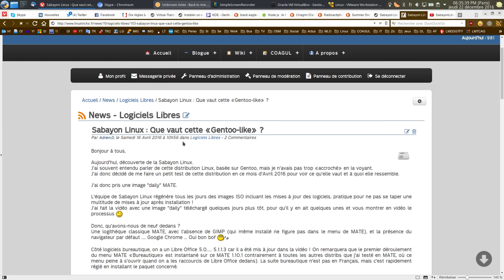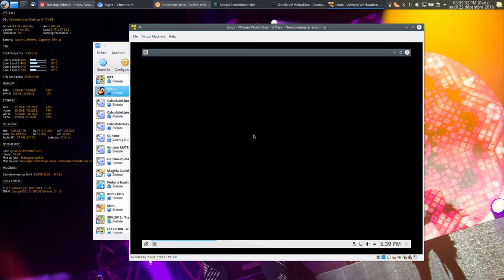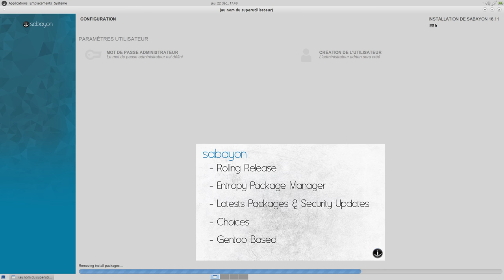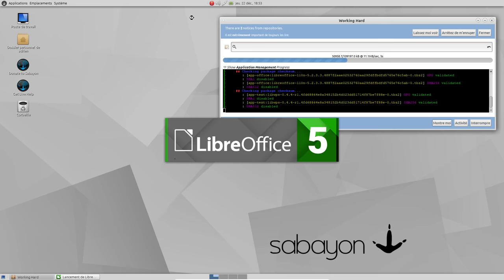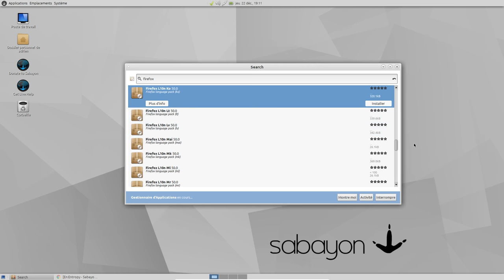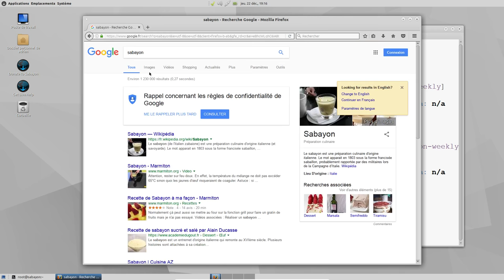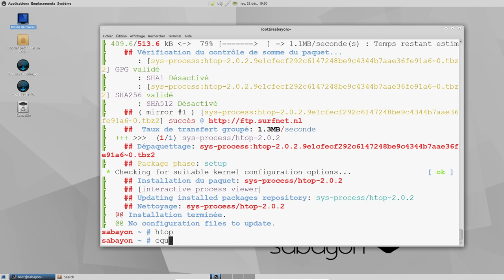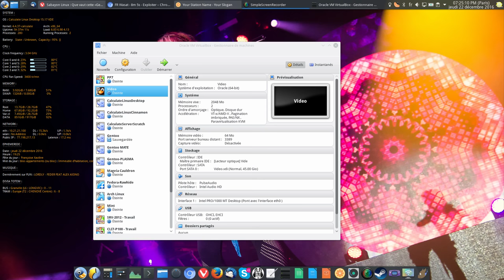Sabayon Linux 16.11 : Un petit test de cette «gentoo-like»